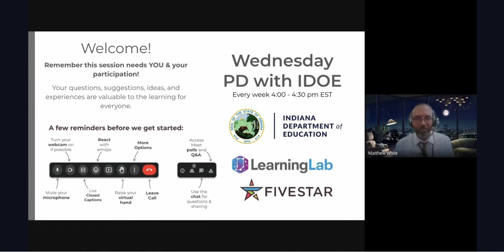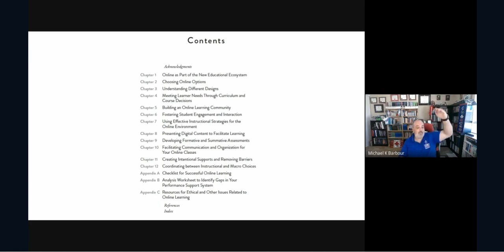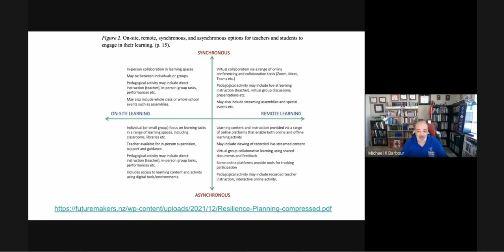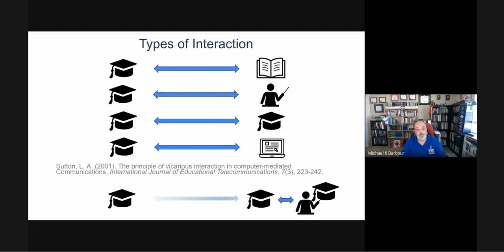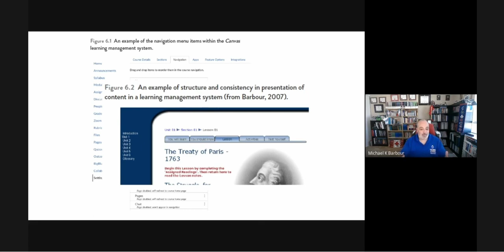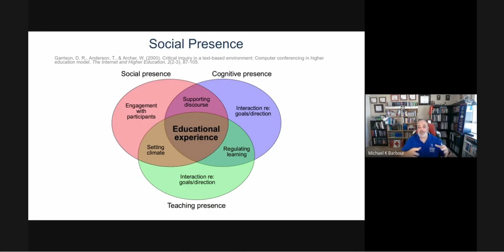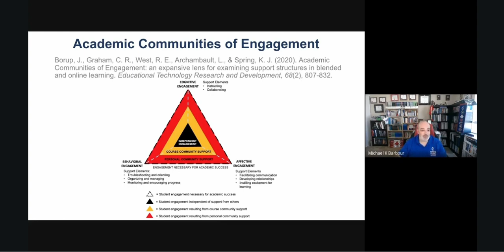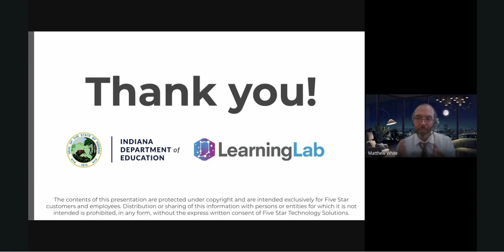IN Learning Lab: Key Components to Consider When Planning Virtual Programs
Event Name: Key Components When Planning Virtual Programs

Event Description: Online and virtual learning options are not just for emergency situations, they should be a part of the regular educational ecosystem that is public schooling.  So what are the key things to figure out when you're thinking about establishing virtual programming for your students?  What are the decisions that need to be made about the structure of your program?  The mode and modality of instruction?  The affordances and limitations of various tools that can be used to provide synchronous instruction, asynchronous course content and communication, and/or student assessment?  The specific supports that students might need in order to have success?  These are all questions that will be explored in this session.

Collection Name: Virtual Learning Essentials

Collection Description: Virtual Learning Essentials is a series of presentations from experts, researchers, and authors, featuring deep dives into essential elements of virtual learning. Sessions topics include interaction, engagement, and supporting students.

-} Personal archive of the event